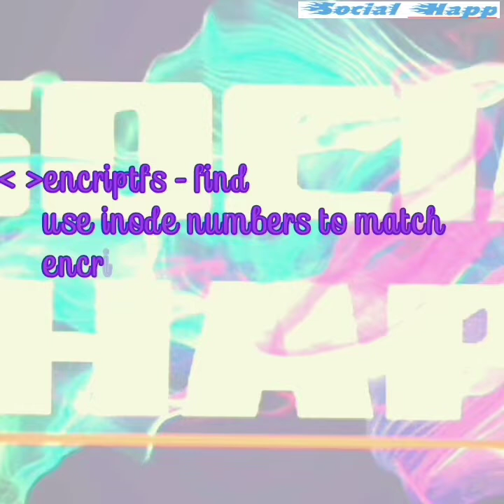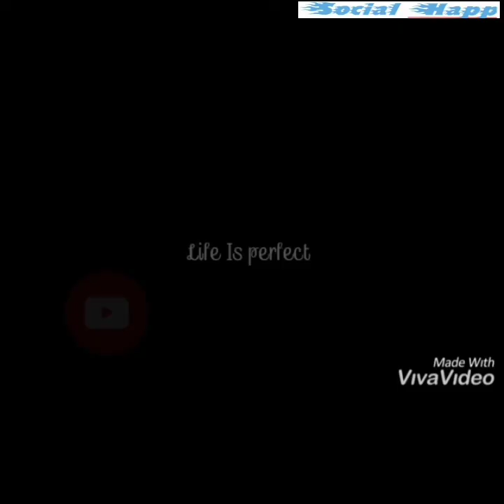Linux Commands : you should know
in this video am gonna show some pretty and simple linux commands that some computer experts don't even know